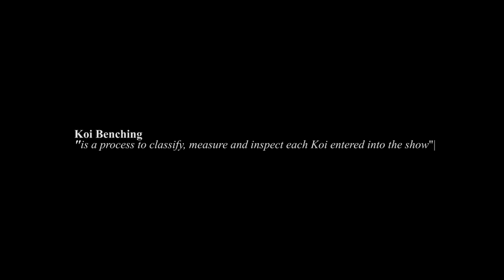Koi Benching 2020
the journey of these swimming jewels takes place days before the show, bowling and benching them is quite hard but lots of fun. big thanks to Limjhon Estrella, Jun Abucay, Rodrigo Alone and Davao Koi Club President Mark Chua for working with the benching team.